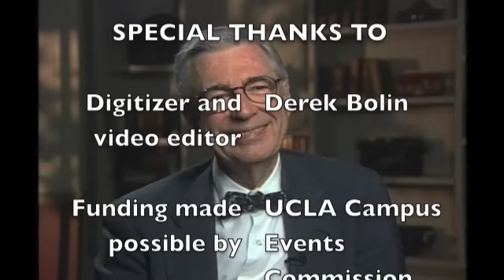Fred Rogers speaking at UCLA 4/20/1983